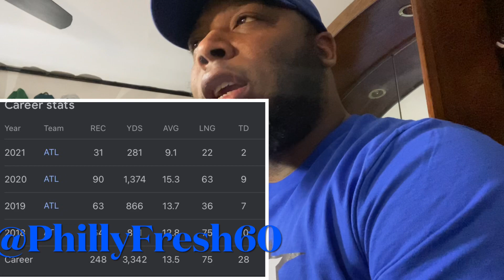Philadelphia Eagles| Would you trade for Calvin Ridley for a 2nd rd pick?| Ben Simmons is selfish!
PHILLYFRESH MERCH